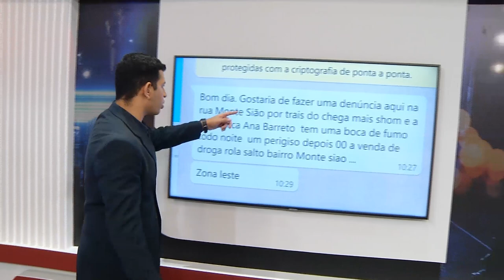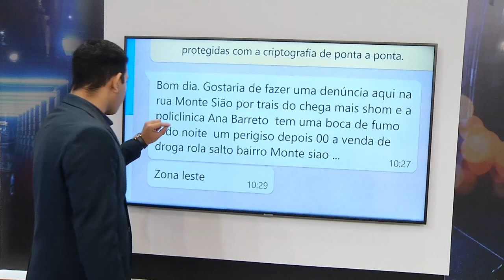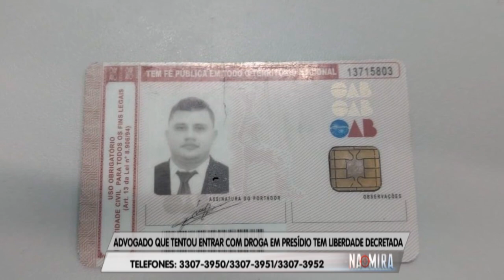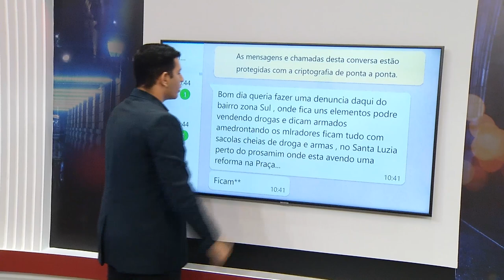Na Mira Em Tempo (10.06.2019) 1º Bloco